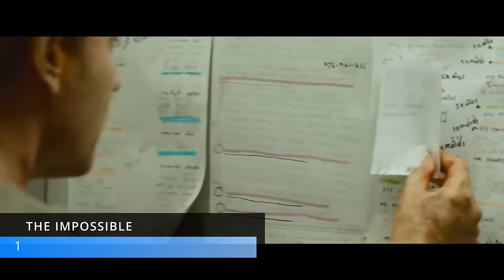Top 7 DISASTER Movies on Netflix Right Now! 2024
Looking for the very best disaster movies and series on Netflix? Let's count down the Top 7 Best Disaster Movies on Netflix right now, 2024! Some classics and some more recent movies, all epic and heart-pounding.

Give us your own Best Disaster Movies on Netflix in the comments below. What disaster movies should Netflix add?  What are your favorite disaster movies of all time?

Can't find the movie on Netflix?  Watch this video where I show you how to unlock movies from other regions

00:00 - Intro
00:19 - 7 - The Wave
01:02 - 6 - Pandora
01:45 - 5 - The Volcano - Rescue from Whakaari
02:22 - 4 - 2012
03:04 - 3 - Don't Look Up
03:52- 2 - High Water
04:31 - 1 - The Impossible

Cinegold brings you weekly videos that help you find the best movies to watch on Netflix!